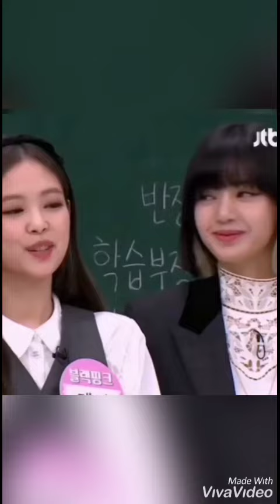Jenlisa / Dhadkanein Meri / korean mix / Hindi mix / blackpink/ fmv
korean and hindi mix on jenlisa, Lisa manoban and Kim jennie of blackpink.